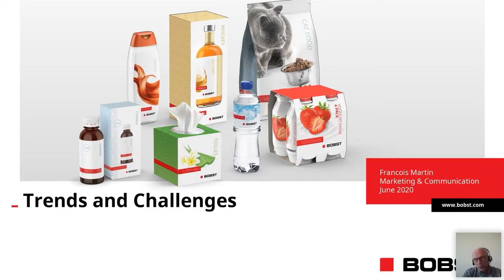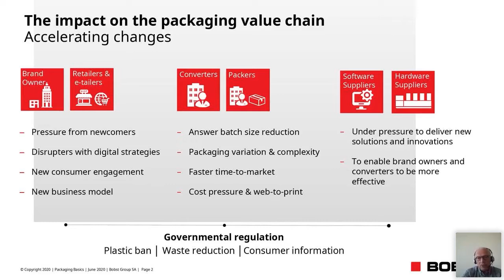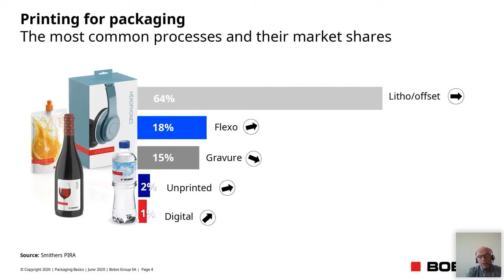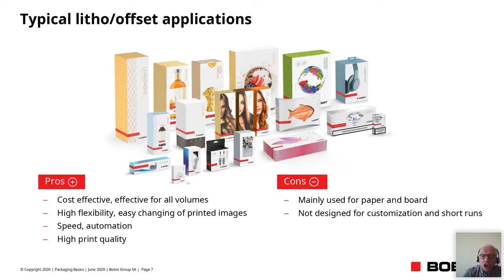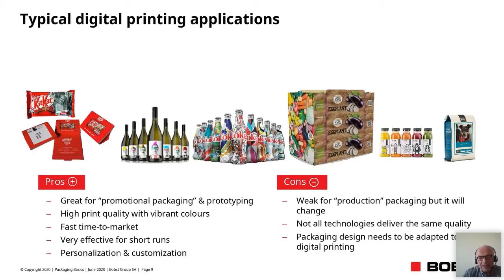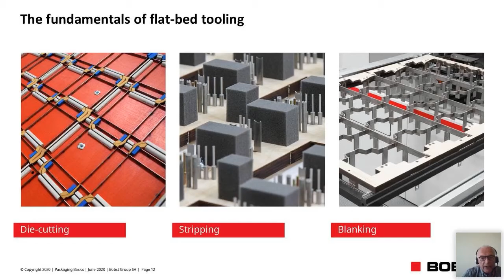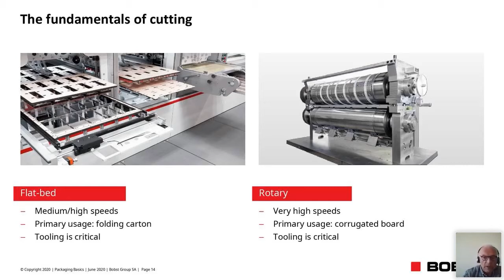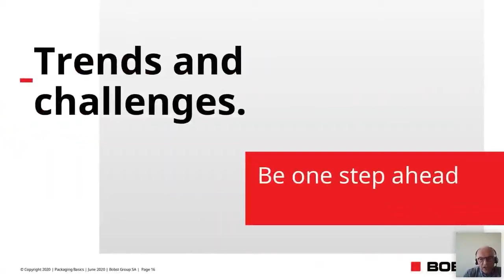François Martin · BOBST · Learn With Us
In a last-minute cancellation we were so lucky to get François Martin from BOBST to join us for the 'Learn with Us' session where he spoke about 'Packaging Trends and Challenges'.